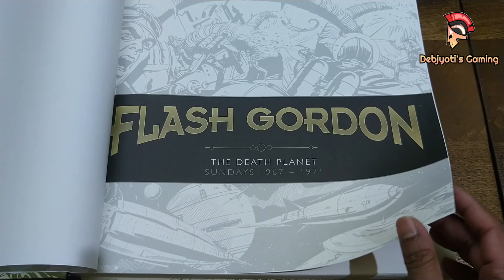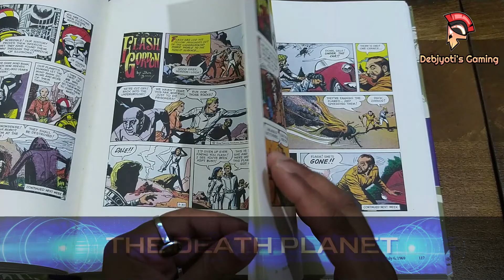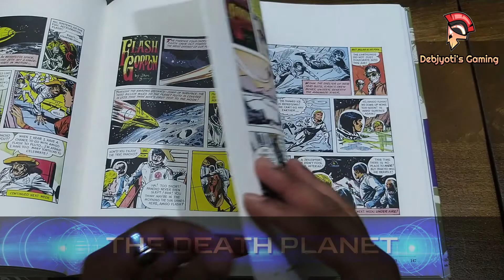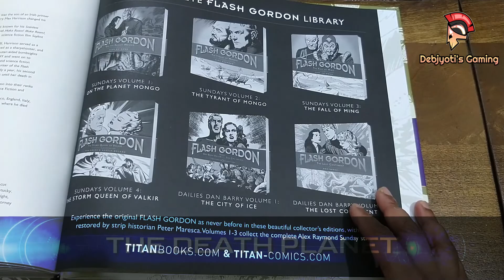Titan Comics | FLASH GORDON SUNDAYS | DAN BARRY VOLUME 1 THE DEATH PLANET | Mac Raboy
Flash Gordon is the protagonist of a space adventure comic strip created & originally drawn by Alex Raymond. First published on January 7, 1934, the strip was inspired by, created to compete with, the already established Buck Rogers adventure strip.

Flash is science fiction's most enduring super-hero icon, his name has become synonymous with heroic deeds. Flash Gordon is also the original inspiration behind Star Wars, the muse to rock super group, Queen & star of his own cult 1980s movie. This volume presents the continuing adventures of Flash Gordon, the original guardian of the galaxy as he strives to save us all from a slew of villains hell-bent of domination, destruction.

Author: Born in 1923, Dan Barry's long career in comics began in 1941 working for the Funnies Inc. Comic. He would go on to work for Timely, Feature Comics & Fawcett. Following his national service in the US Air Force, Barry returned to comics assisting Burne Hogarth on Tarzan newspaper strip before taking over the daily strip in 1947. In 1951 he was hired to revive the Flash Gordon daily strip and in 1968 he took over the Sunday strip too. He would continue to draw Flash Gordon for nearly 50 years and would continue to draw comics right up to his death in 1997 at the age of 74.

Penciller: Raboy began his art career with the Works Progress Administration during the Great Depression. In the 1940s he began working with the Harry A. Chesler studio of comics artists. Raboy began drawing comic books, gained fame as the illustrator for Captain Marvel, Jr. & the Green Lama. Raboy was a great admirer of Alex Raymond, kept a portfolio of Alex Raymond's Flash Gordon comics by his side for inspiration & guidance as he worked. In the spring of 1946, King Features hired Raboy to continue the Sunday page adventures of Flash Gordon, which he continued to work on until his death.

Titan Comics | FLASH GORDON SUNDAYS | DAN BARRY VOLUME 1 THE DEATH PLANET | Mac Raboy | Harry Harrison | 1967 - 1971

Soundtrack Used ~ Above the Horizon
Artist: Earmake & Dynatron